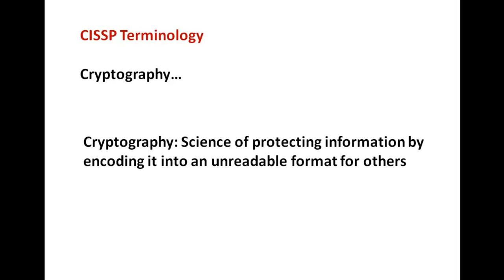CISSP Terminology- Cryptography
CISSP - What is Cryptography?